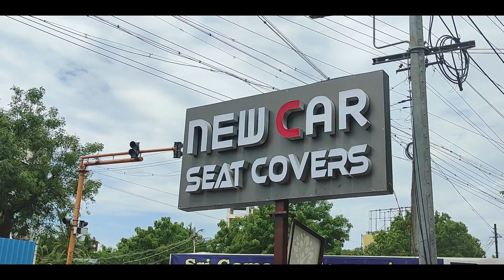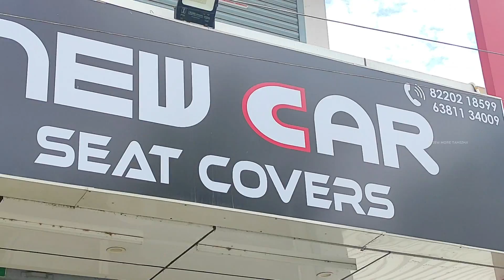Best Car Seat covers in tirunelveli | NEW CAR SEAT COVERS | Budget car covers & accessories | tvl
Best Car Seat covers in tamilnadu | New car seat covers | Budget car covers & accessories | tirunelveli

ADDRESS ;- NEW CAR SEAT COVERS (Car seat covers in tirunelveli)
K.A.S Complex, S Bypass Rd, Tirunelveli, Tamil Nadu 627005

Our squads IG I'd :

🌟Anchor : aswin_vlogger

🌟Cameraman : _abishek_official

🌟Editor & cameraman : aravind_official_45

🌟Content creator : Muthiahoffical17

CREDITS: